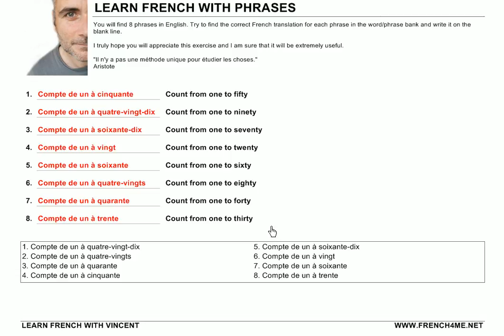Learn French with Phrases # Exercice # 231